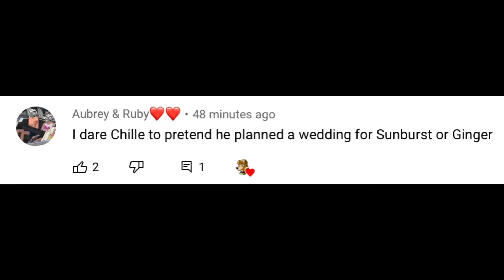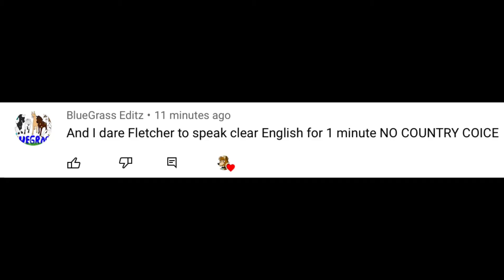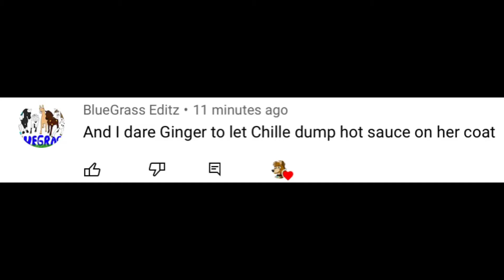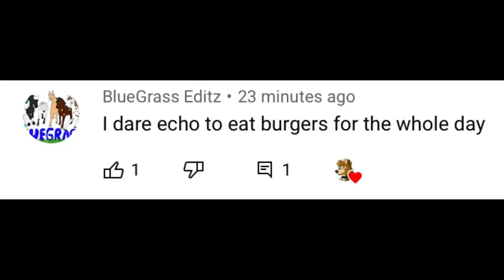BLUEGRASSDARES Part 1. Hot Sauce Scares And Burger Dares